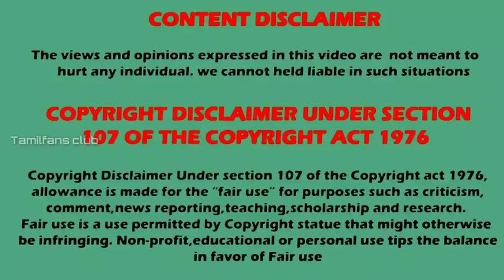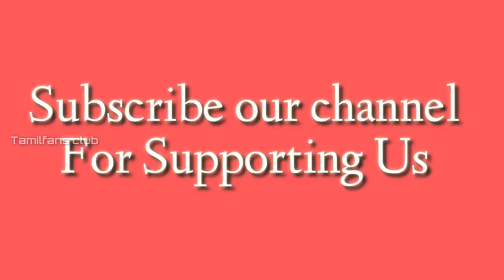New chinrasu Shooting in vaanathai pola serial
New chinrasu in vaanathai pola serial